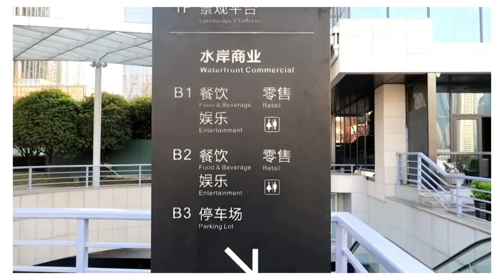Mercedes Benz Cafe🚘 + Shiliupu Port🛳 - The Bund | Shanghai Vlog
🌸Address of Mercedes Me:
Unit N103, Bund Finance Center, 588 Zhongshan Dong Er Lu, near Longtan Lu
Huangpu District

🌸Shiliupu Pier on the Bund is a spot where tourists can catch ferry tours along the Huangpu. Shanghai's occasional boat parties also usually take off from here.

𝙽𝙴𝚆 𝚄𝙿𝙻𝙾𝙰𝙳: 𝚎𝚟𝚎𝚛𝚢 𝙼𝚘𝚗𝚍𝚊𝚢 🗓

𝙭𝙤𝙭𝙤!💋

🎀 | 𝙰𝚒𝚛𝚋𝚗𝚋: 𝚂𝚒𝚐𝚗 𝚞𝚙 𝚠𝚒𝚝𝚑 𝚖𝚢 𝚕𝚒𝚗𝚔 𝚜𝚘 𝚢𝚘𝚞 𝚠𝚒𝚕𝚕 𝚐𝚎𝚝 𝚞𝚙 𝚝𝚘 $𝟻𝟷 𝚘𝚏𝚏 𝚢𝚘𝚞𝚛 𝚏𝚒𝚛𝚜𝚝 𝚚𝚞𝚊𝚕𝚒𝚏𝚒𝚎𝚍 𝚛𝚎𝚜𝚎𝚛𝚟𝚊𝚝𝚒𝚘𝚗.

𝚃𝚑𝚊𝚗𝚔 𝚢𝚘𝚞.🌹𝚃𝚘𝚘𝚍𝚕𝚎𝚜!🦋

mercedes me
tea time in shanghai china
shiliupu pier
shiliupu port
shiliupu tourism wharf
regular sunday in shanghai china
shanghai china
shanghai 2021
shanghai vlog
shanghai living
living in shanghai china